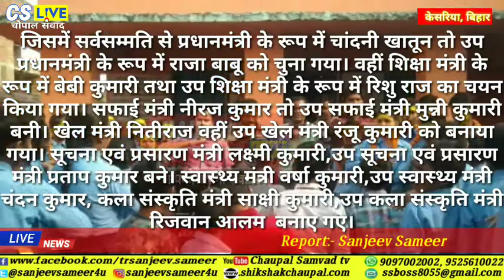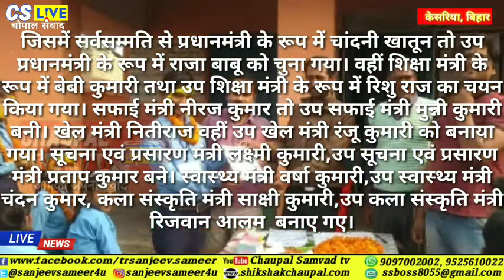संविधान दिवस के अवसर पर बाल संसद का किया गठन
संविधान दिवस के अवसर पर आज राजकीय मध्य विद्यालय केसरिया कन्या में "बाल संसद" का गठन किया गया। विद्यालय के सभी बच्चों, शिक्षा समिति के सदस्यों, अभीभावको की उपस्थिति में सर्वसम्मति से बाल संसद के सदस्यों के रूप में मनोनयन किया गया। फिर इनके बीच विभागों का बंटवारा कर मंत्रिमंडल का गठन किया गया। जिसमें सर्वसम्मति से प्रधानमंत्री के रूप में चांदनी खातून तो उप प्रधानमंत्री के रूप में राजा बाबू को चुना गया। वहीं शिक्षा मंत्री के रूप में बेबी कुमारी तथा उप शिक्षा मंत्री के रूप में रिशु राज का चयन किया गया। सफाई मंत्री नीरज कुमार तो उप सफाई मंत्री मुन्नी कुमारी बनी। खेल मंत्री नितीराज वहीं उप खेल मंत्री रंजू कुमारी को बनाया गया। सूचना एवं प्रसारण मंत्री लक्ष्मी कुमारी,उप सूचना एवं प्रसारण मंत्री प्रताप कुमार बने। स्वास्थ्य मंत्री वर्षा कुमारी,उप स्वास्थ्य मंत्री चंदन कुमार, कला संस्कृति मंत्री साक्षी कुमारी,उप कला संस्कृति मंत्री रिजवान आलम  बनाए गए।

Thanks..